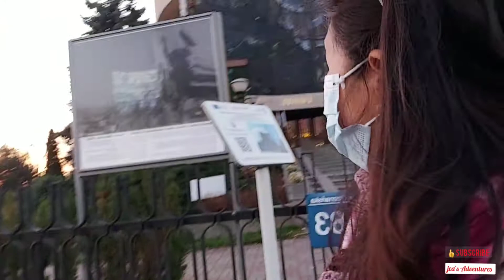BUHAYEUROPA|| VISITING CHURCH FOR FIRST TIME HERE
nearby church~ and going to super market

G0D BLESS US ALL